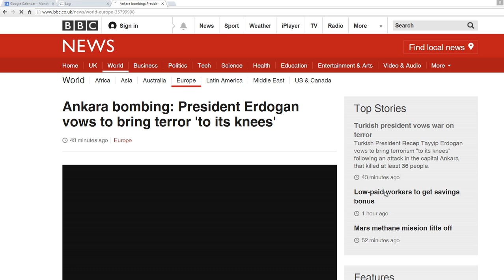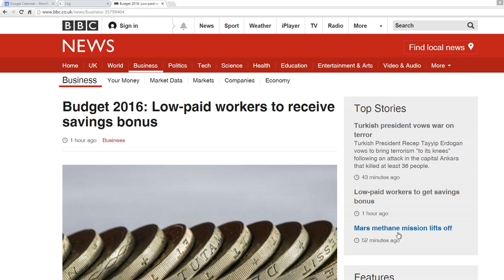Quha Zono Gyroscopic Mouse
Here at CALL we recently received a Quha Zono Gyroscopic mouse to trial. The Gyroscopic mouse is a computer mouse for those who cannot use an ordinary mouse. It is attached to user’s head, hand or foot. As the head, hand or foot is moved, so the mouse is rotated and the mouse pointer moves around the screen.

This is a a short YouTube video showing the operation of the mouse.